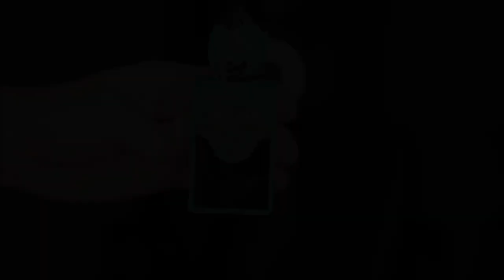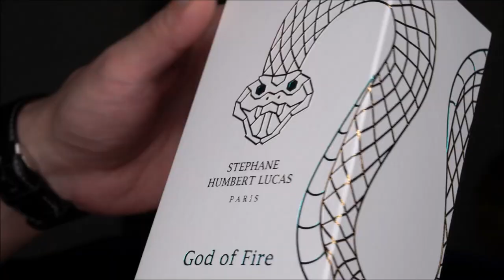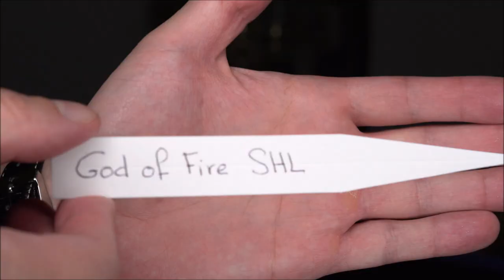God of Fire by Stephane Humbert Lucas Snake Collection |The New Compliment Monster On The Block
This is a detailed review of God of Fire by Stephane Humbert Lucas, if you like to purchase this fragrance, make sure to check out
It will be released very soon on the website